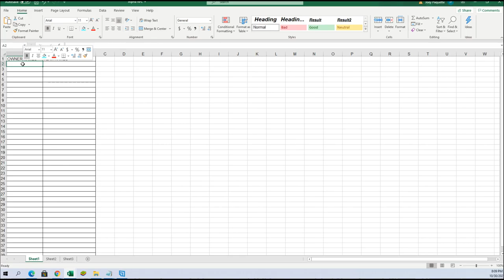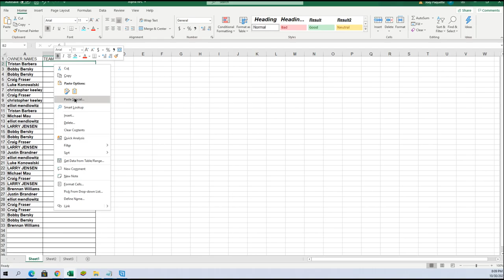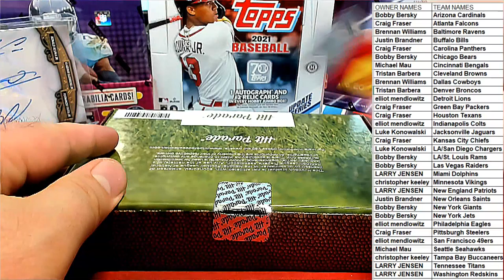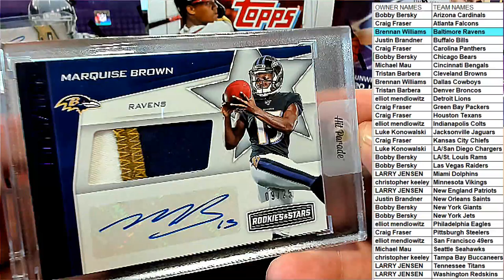2021 Hit Parade Football Limited Edition Series 49 ID 21SER21HPLMTDFB323